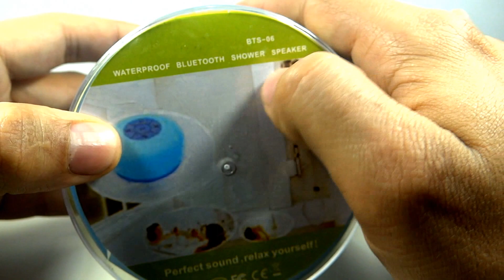Parlantes bluetooth Resistentes al agua. Prueba de funcionamiento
Este vídeo tiene modificaciones de audio por Copyright, lo he modificado y lo puedes ver con mejor sonido en este

No olvides ver mis otros vídeos...